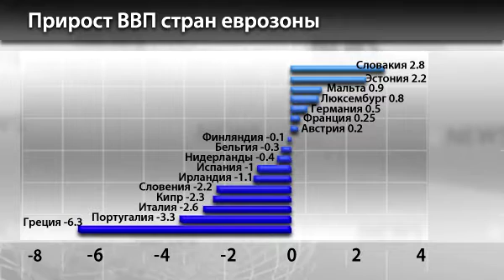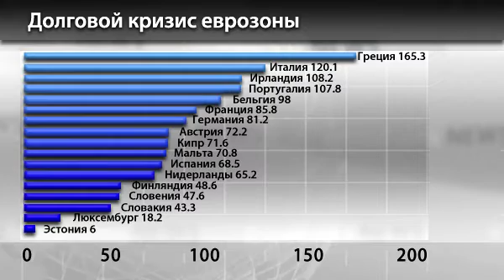Новости InstaForex 22 Октября. Европейский саммит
Новости InstaForex 22 Октября. Европейский саммит снова прошел безрезультатно